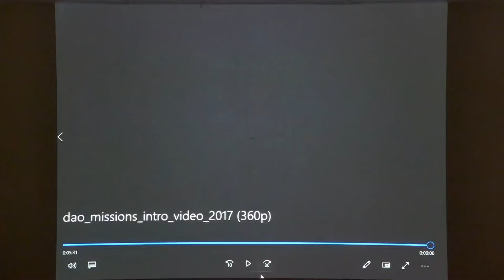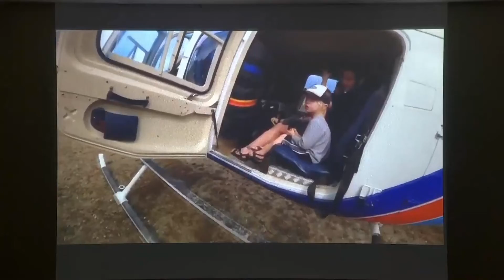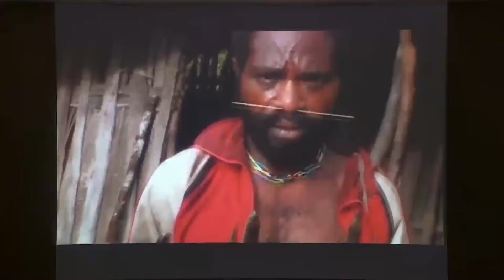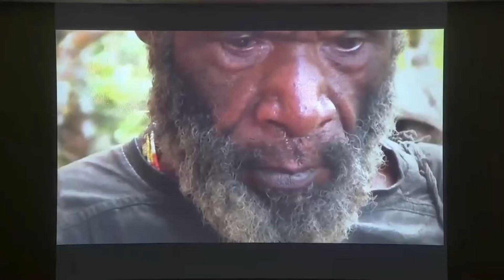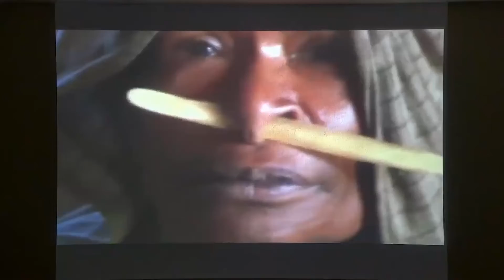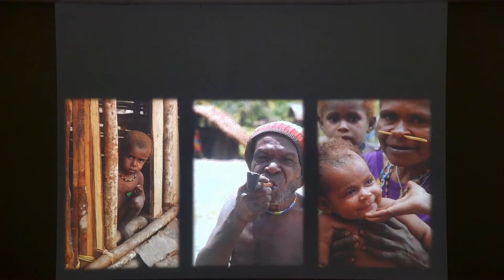Scott Phillips - 2 Cor.4:7-12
Scott and his wife, Jennie have taken the gospel to the Dao people in Indonesia and are now working on the translation of the Bible into Dao. Thr New Testament is complete, which the Dao people now have and they are presently working on the Old Testament. They are also constructing a missionary training center in Tennessee.